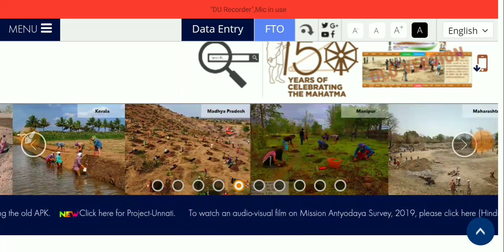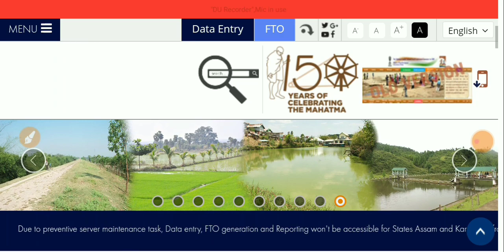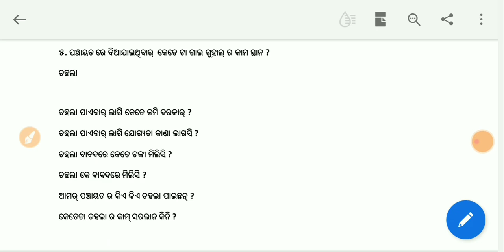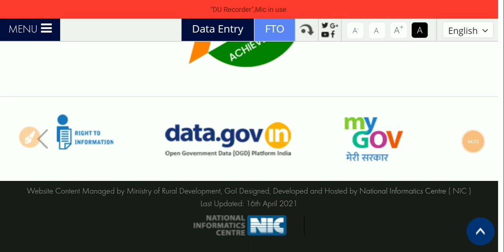ସରପଞ୍ଚ ନିଜର ଲୋକଙ୍କୁ ଦେଉଛନ୍ ଗୁହାଳ ଓ ଚହଲା କ'ଣ କରିବେ/report Cow Shed MNREGA/ TechSambalpuri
Hi I am Niranjan Welcome all of you to my YouTube Channel @TechSambalpuri

Keep Supporting TechSambalpuri YouTube Channel.